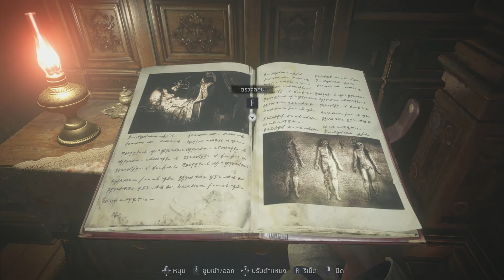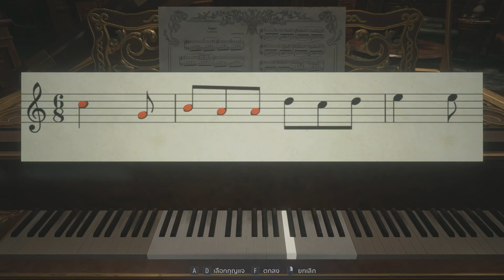ปราบบอสตัวแรก มันก็จะตึงๆหน่อย !! #4 : Resident Evil Village ไทย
อีธานแกทำให้ฉันดูแย่!!  #4 : Resident Evil Village ไทย

สำหรับใครที่สนใจตัวเกม สามารถซื่อเกมได้ที่ Steam ในราคา 1829 บาท

Tag เพิ่มเติม
Resident Evil Village , Resident Evil Village ไทย , Sxzer , sxzer